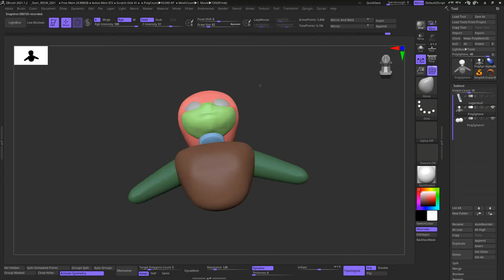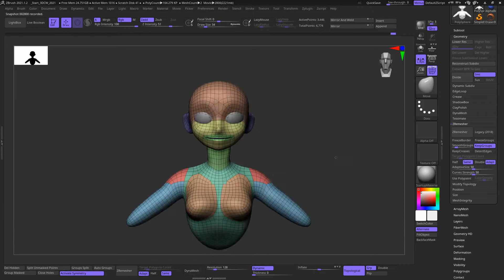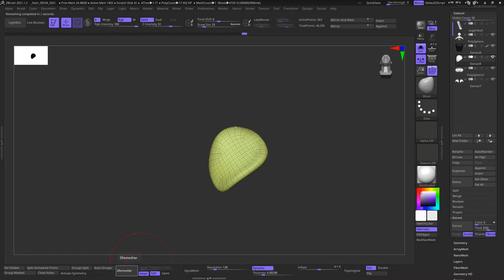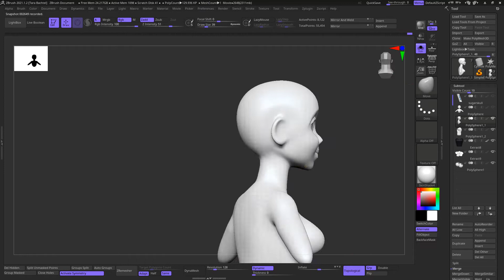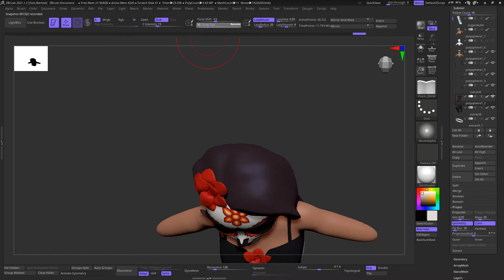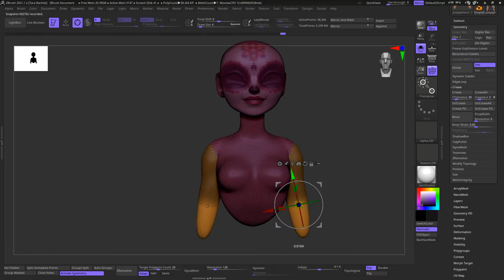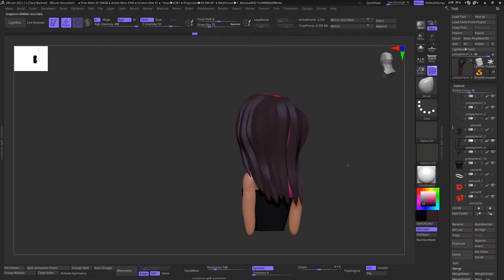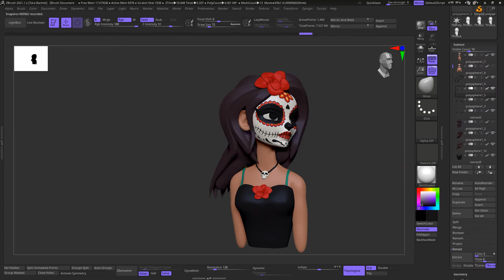Sculpting a Sugar Skull Portrait in ZBrush Time-Lapse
My process sculpting an original concept I put together for Day of the Dead.  Some footage was lost , but you can see most of the process here.